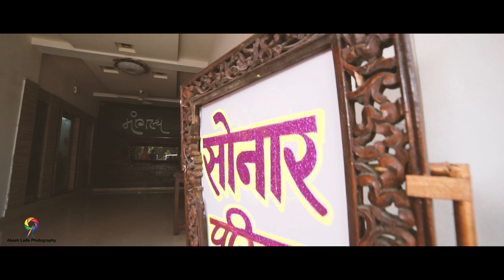CINEMATIC ENGAGEMENT CEREMONY || DIVYA & RAHUL